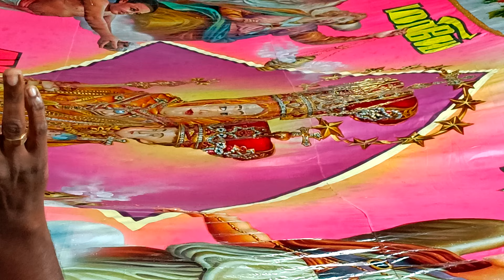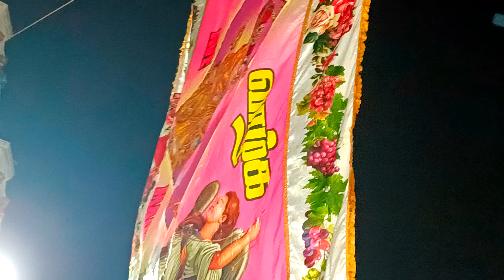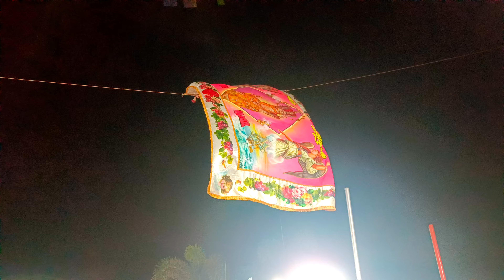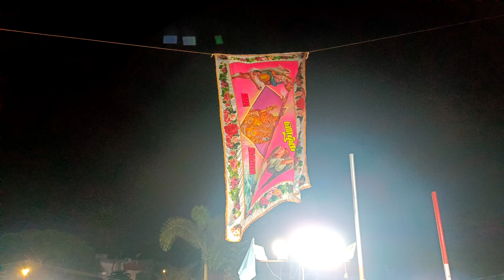புனித ஆரோக்கிய அன்னையின் கொடியேற்றம் புனித பத்திரிசியார் ஆலயம் புனித தோமையார் மலை